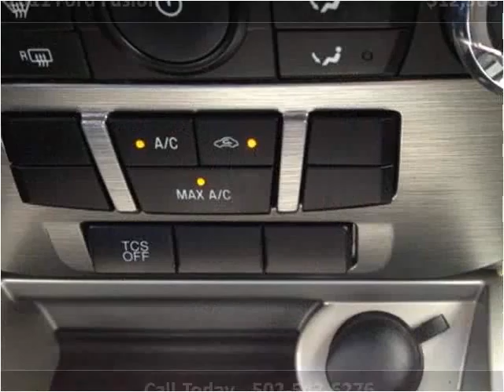2011 Ford Fusion Used Cars Shepherdsville, Mt. Washington, B